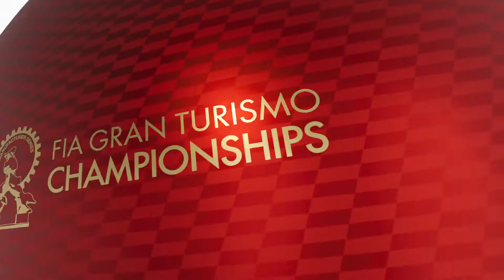2019-12-21 GT Sport - Tsukuba - Lamborghini Huracan Gr4 - FIA constructeurs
Belle petite course.. quelque fois musclé mais bon strat de pneu je pense